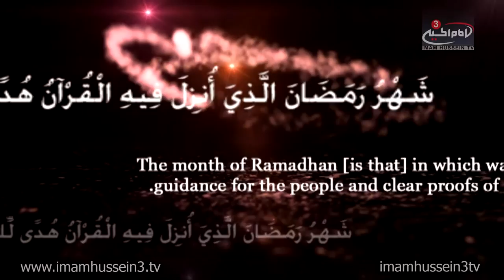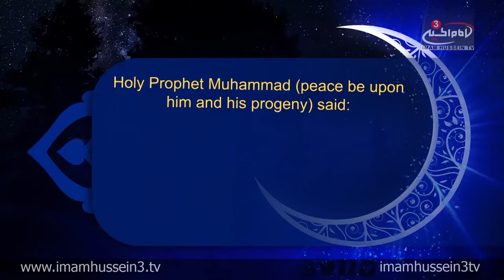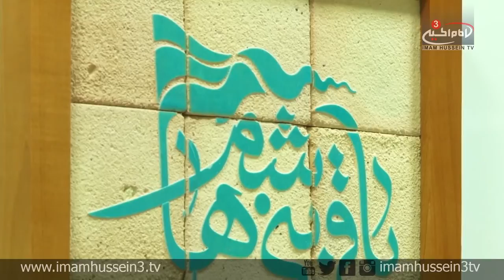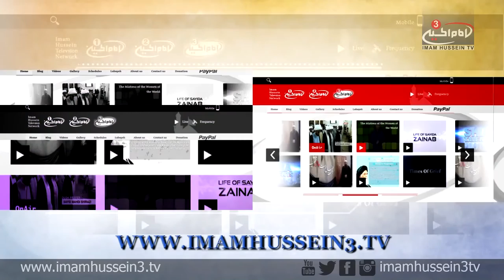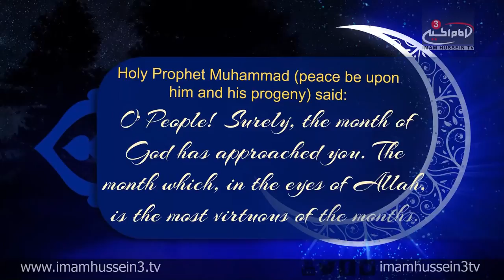Ramadan Show with Dr. Shabbir Tejani I Episode 19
In the 19th episode of the "Ramadan Show," Dr. Shabbir Tejani commemorates the martyrdom of Imam Ali Bin Abi Talib, Peace Be Upon Him. Tejani also discusses the character of Imam Ali in terms of piety, eloquence, modesty, and equity. At the same time, Tejani discusses the significance behind "The Night Of Qadr" and examines the specific worships which are required from the followers of Ahlul-Bait on such nights.

‪#‎IHTVRamadan‬